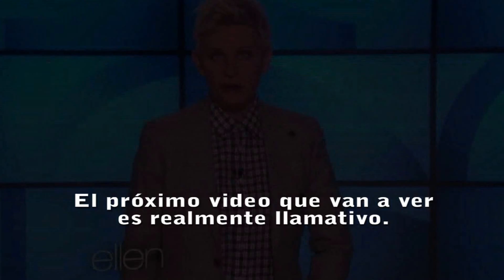Video casamiento Lulita y Rami